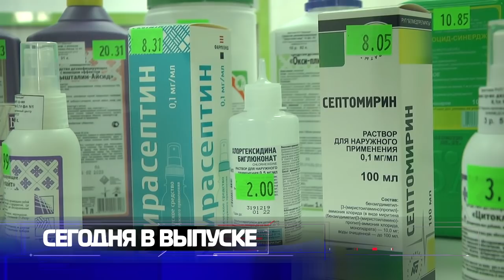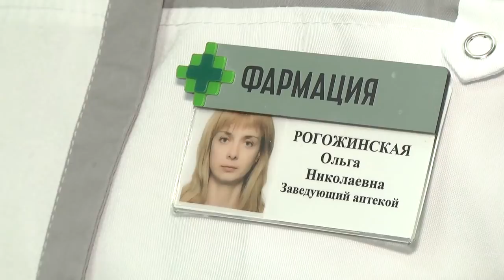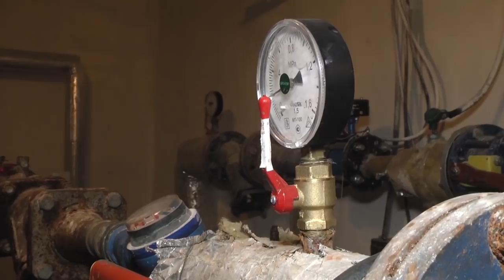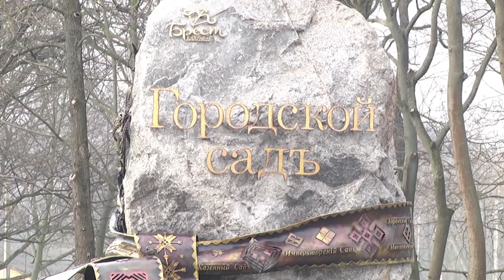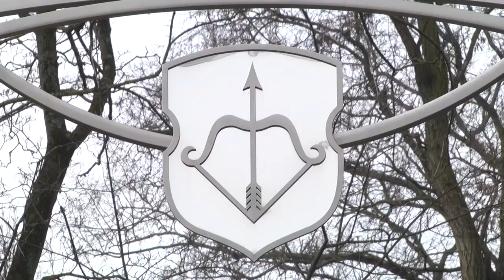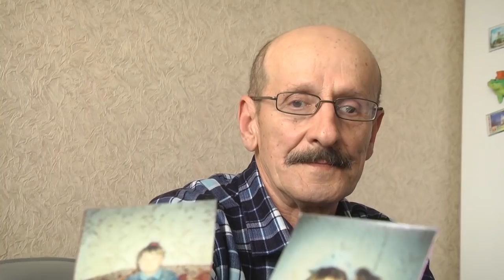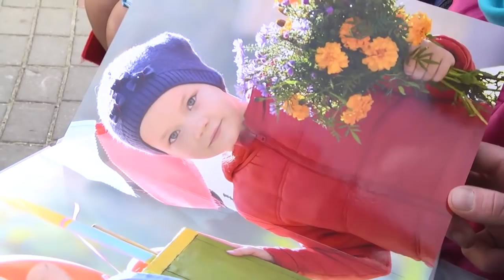2020-03-21 г. Брест. Итоги недели. Новости на Буг-ТВ.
Прямая телефонная линия председателя Брестского горисполкома А. Рогачука. Журналист А. Ноздрин-Плотницкая. Оператор Э.Бакунович
Коронавирус: ситуация в г. Бресте. Журналист И. Кузьмич. Оператор А. Воронин
День ЖКХ. Журналист В. Нечаева. Оператор П. Малашенок. А. Воронин
Городской сад: новая традиция - аллея именных лавочек. Журналист А. Ноздрин-Плотницкая. Оператор Э. Бакунович. А. Воронин
 21 марта - Международный день человека с синдромом Дауна.
День родителей - одиночек. Журналист В. Нечаева. Оператор А. Воронин. П. Малашенок